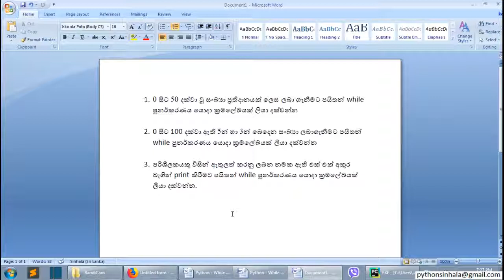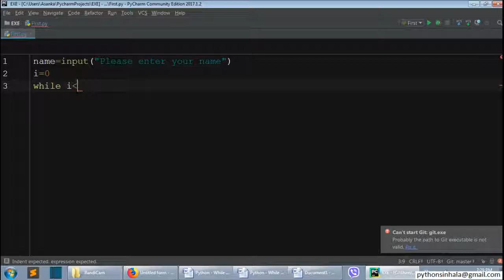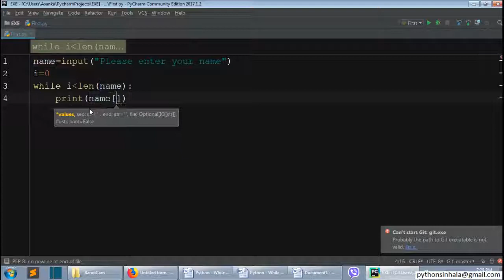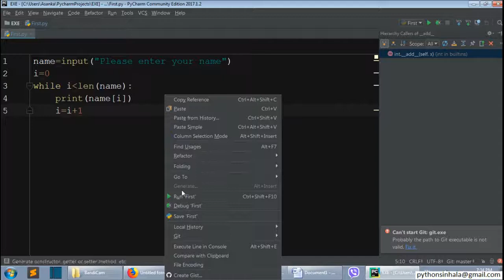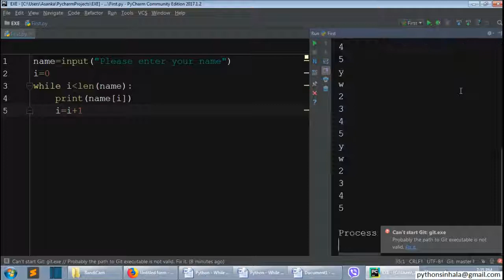39 - while loop - Practice Example 12